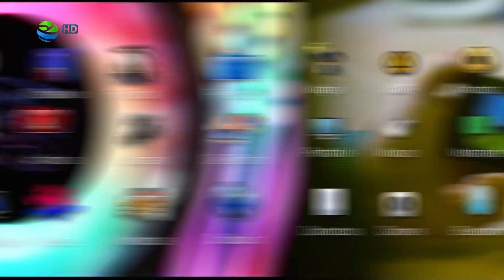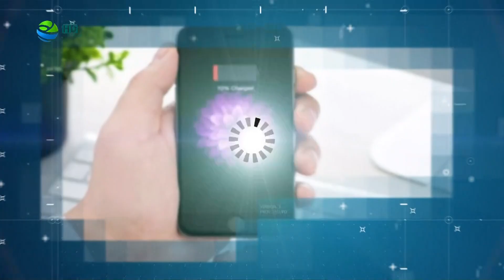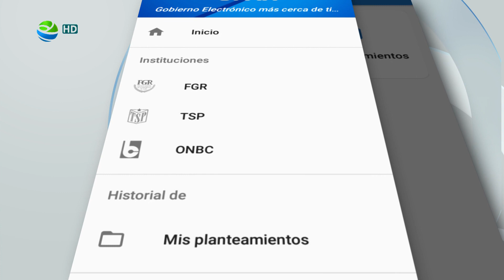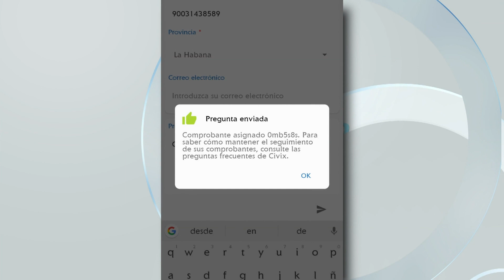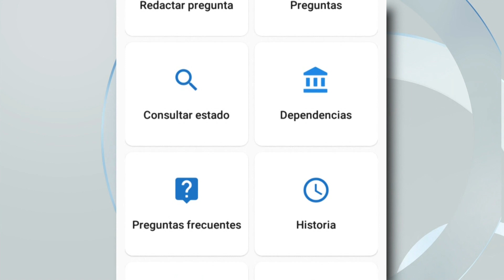¿Es posible contratar los servicios de un abogado a través de una aplicación móvil en Cuba?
Ya es posible hacer consultas y contratar los servicios de un abogado a través de la APK CIVIX. Trámites, dudas hasta resolver un conflicto legal, todo sin costo alguno. El ingeniero en Informática de la Sede Nacional de BufetesColectivos Lenny Pons Flores nos ayudará a navegar por la aplicación. Además conoceremos consejos para conservar la vida de nuestras baterías en la sección TecnoTv, todo en ConexionCuba.